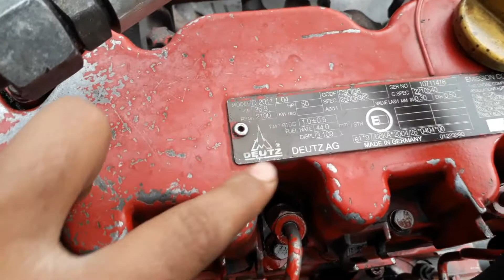DEUTZ D 2011 L04 ENGINE. Timing Sittings Linde Forklift. URDU/HINDI.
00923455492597.                                                       Linde Forklift.                             Deutz D2011 L04 Engine Timing Sitting.